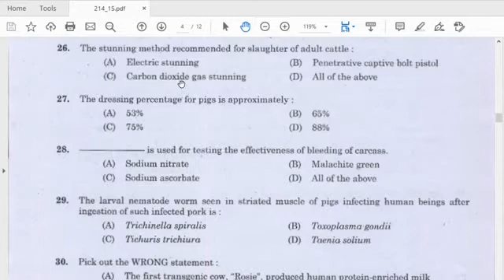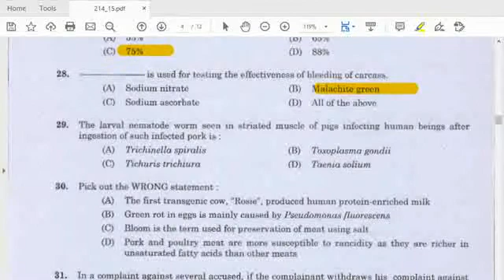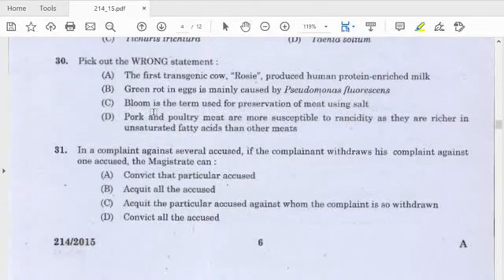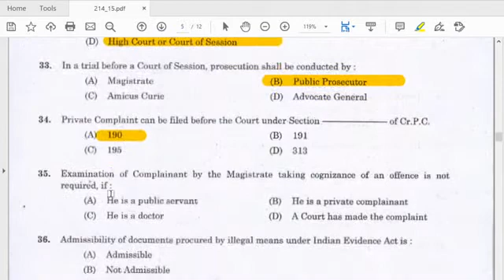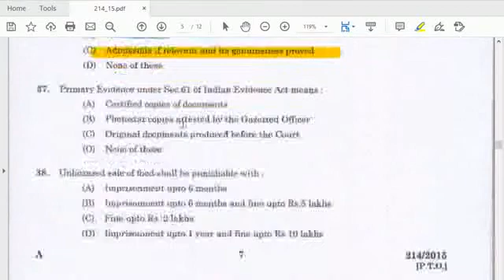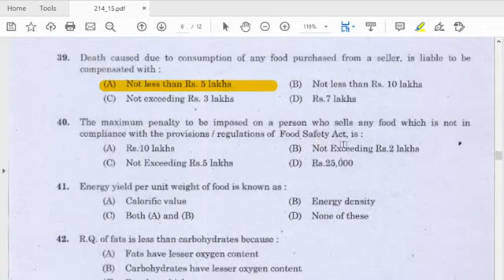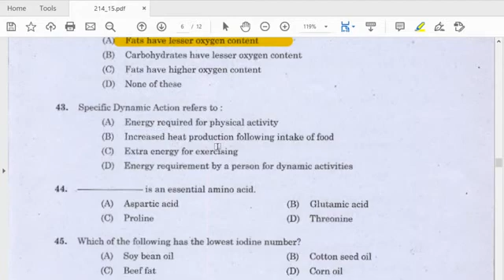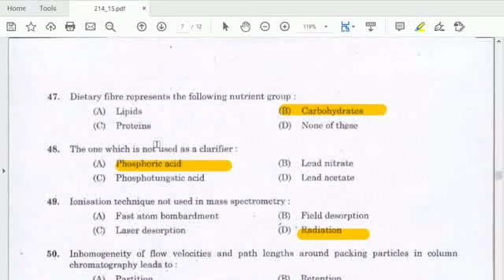Kerala PSC food safety officer exam question paper 2015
Discussing FSO question paper 2015 with explanation. Hope u enjoy learning..